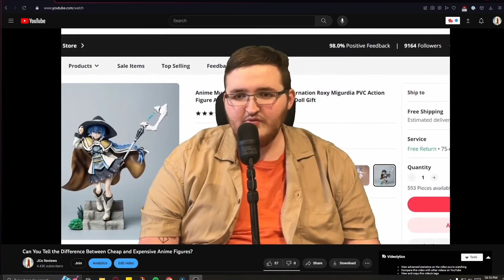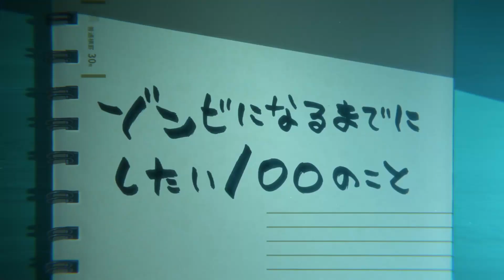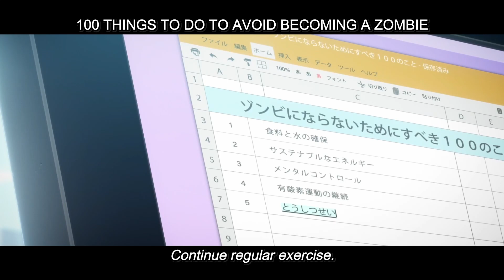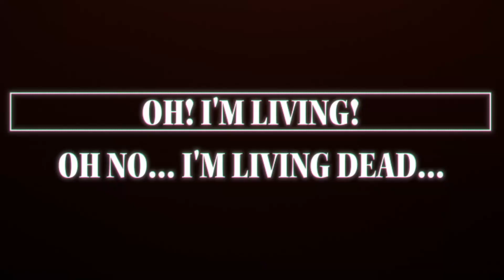The anime that cured my depression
Zom 100 cured my depression

MUSIC CREDITS
Song of the Dead Instrumental @HiroXXMusic
Daisy Circuit (Mario Kart Wii)
Financial Obligations @ludandschlattsmusicalempor6746
Main Menu Theme (Moon Hunters)
We Shop Song @ludandschlattsmusicalempor6746
Chapter 5 & Extra BGM (Corpse Party Blood Covered)
Gravity Daze 2 (Gravity Rush 2)